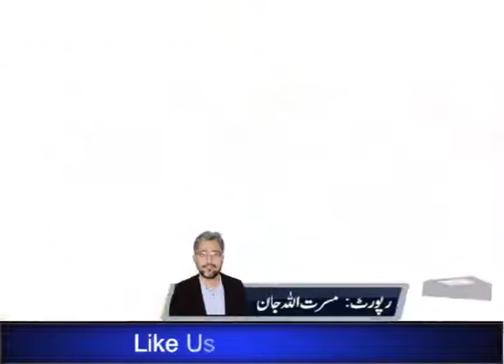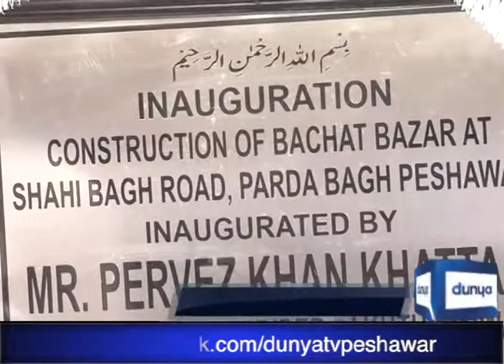cm announced shop for poor people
Parvez khattak announced shop for poor people